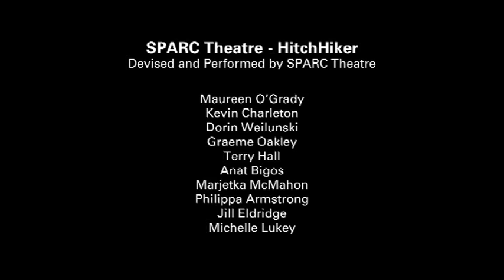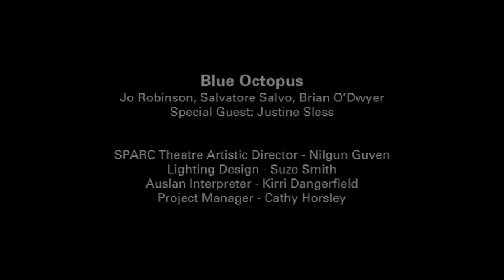Hitchhiker by SPARC Theatre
Five minute trailer of the show Hitchhiker by SPARC Theatre, 2009. Directed by Nilgun Guven, featuring the Blue Octopus Ensemble and Justine Sless. SPARC Theatre are supported by a partnership between The City of Port Phillip and arbias. SPARC Theatre members live in supported accommodation in The City of Port Phillip.